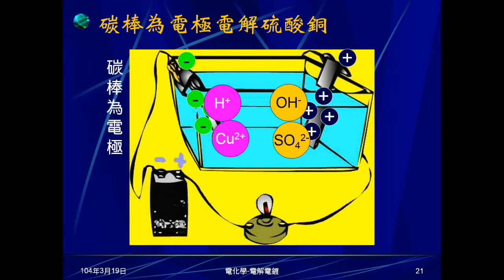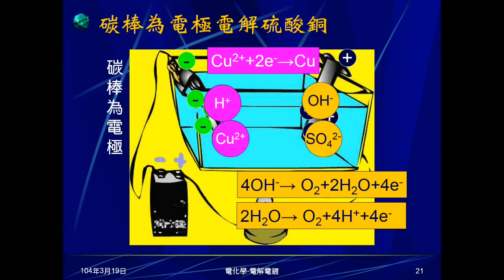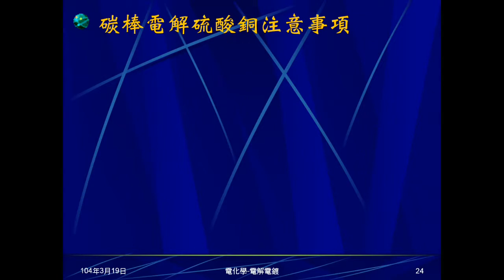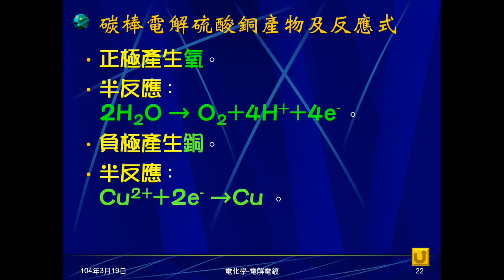103學年國三理化 電化學18：碳棒電解硫酸銅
說明碳棒電解硫酸銅相關事項，包括正負極產物、半反應式、極板質量變化及溶液顏色變化。指出酸性會增加，pH值會減少。